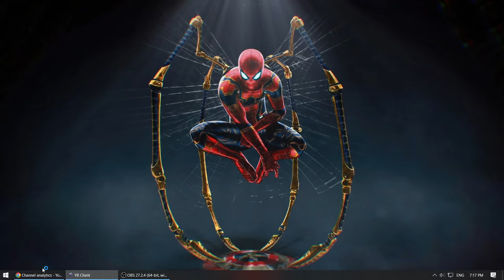Yuri's Revenge (Red Alert 2) - Wamsley Vacation (Extra Hard)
This's my Only One Channel. I don't get any collaborations or other channel.
Hello dude.
I'm here to show you all about Short & Long video of Yuri's Revenge.
I will release a video in the morning daily.
Have fun with our video. Thanks
*** Note: I really sorry for link of the map. Most of Comments are "How to get the map". But I don't know how download it too. You can go to Computer Shop and let them do it for you just like me.